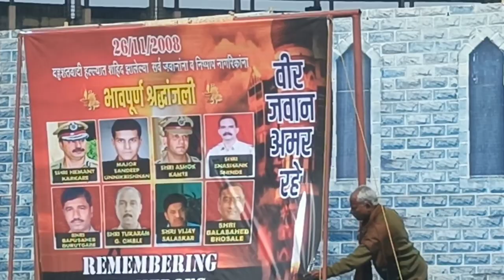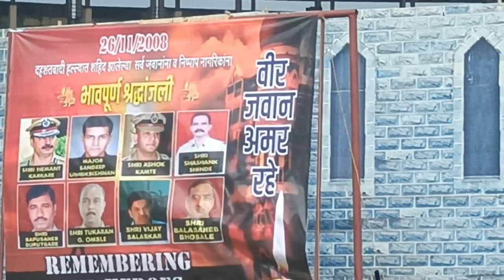Attack of 26/11 Movie Best Scenes Nana Patekar, Sanjeev & Ram Gopal Varma | Hindi Best Movie#video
The Attacks of 26/11 is a 2013 Indian Hindi-language action thriller film[5] directed by Ram Gopal Varma, based on the book Kasab: The Face of 26/11 by Rommel Rodrigues about Ajmal Kasab perpetrator of the 2008 Mumbai attacks.[7] The film stars Sanjeev Jaiswal in his film debut, playing the role of terrorist Ajmal Kasab, with art direction by Uday Singh. It also features Nana Patekar in a pivotal role. A seven-minute promo of the film was released over the Internet on 23 November 2012.[8][9]

The first look of the film was revealed on 17 January 2013.[10][11] The Central Board of Film Certification (CBFC) passed the film, uncut, with an 'Adults Only' certificate.[12] The film was premiered at the Berlin International Film Festival, in the Panorama as well as the Competition section.[13][14] The film had a theatrical release on 1 March 2013, to positive reviews, and was opened to critical acclaim at the Films Division of India.[15][16][17

Nana Patekar as Rakesh Maria[20][4]
Rahaao as Abu Ismail Khan
Sanjeev Jaiswal as Mohammed Ajmal Amir Kasab, the Main Antagonist
ukesh Mishra as Fahadullah
Mak Mukesh Tripathi as Babar Imran
atul Kulkarni as Inspector Shinde
shahabasaman Khan as Inspector at Cama Hospital
jitendra Joshi as constable
Ganesh Yadav as Amar Singh Solanki, captain of fishing trawler MV Kuber
ganesh Jehani as himself, owner of Leopold Cafe
Jasbir Thandi as Hemant Karkare.
Satwinder singh as Abu Ali ( Javed)